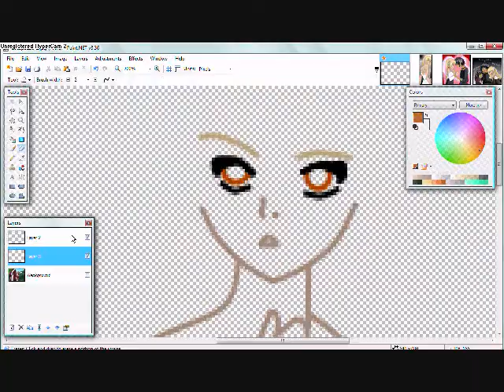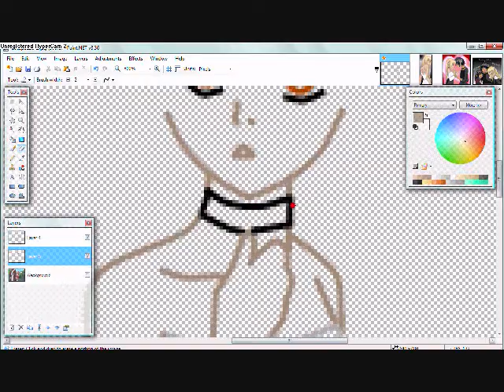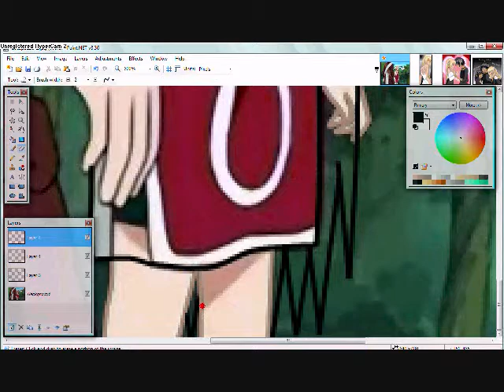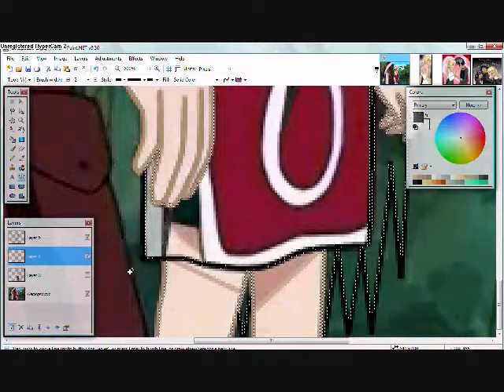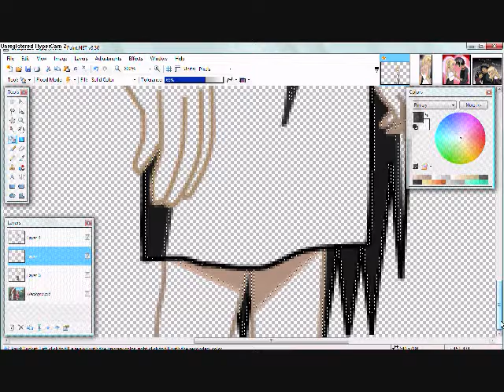Editing Keirin-RPC Contest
entery for a rpc contest